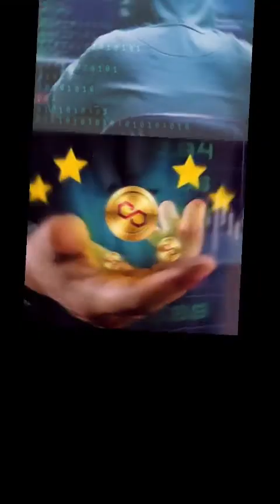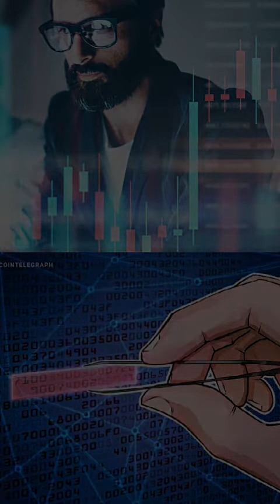Polygon suýt mất sạch token MATIC do một lỗi từ hợp đồng staking || CryptoleakVN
Dự án tiền mã hóa Polygon (MATIC) đã có lúc đứng trước nguy cơ mất toàn bộ quỹ MATIC của mình trước đợt nâng cấp mạng lưới khẩn cấp vào đầu tháng.
Ngày 30/12, nền tảng bug bounty Immunefi cho biết đã trao thưởng 2,2 triệu USD cho hacker mũ trắng có tên LeonSpacewalker, người mà trước đó đã báo cáo một lỗ hổng cực kỳ nghiêm trọng với Polygon (MATIC). Đây là mức thưởng bug bounty cá nhân lớn nhất từ trước đến nay được trao cho một hacker mũ trắng.